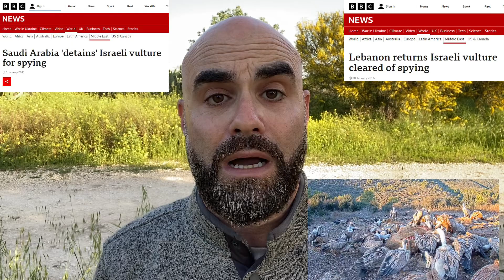Dr. Motti Charter Tells The Fascinating Tale of Two Vultures and their Human Protector (Ygal Miller)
The Israel Nature and Parks Authority and the Charter Group of Wildlife Ecology (Shamir Research Institute and the University of Haifa) have a 24/7 webcam of a very unique Griffon Vulture nest that comprises two handicapped Griffon Vultures. The live cam is part of the monitoring and research efforts to establish and restore the locally endangered vultures back to Israel.

The vulture pair were born in the early 2000 Gamla Nature reserve and suffered from rickets - a bone disease that causes softness in bones and deformities. In light of this disability, the vulture pair came together and started to lay eggs and were placed in into the vulture conservation project (called "Opening Wing") to increase the birds numbers and is led by the Israel Nature and Parks Authority, together with the Israel Electric Company and the Israel Society for the Protection of Nature.
The handicapped pair built a nest in a specially built nest structure that is “handicapped accessible”, allowing the parents to climb up easily to the location. Vultures still faces such serious problems in the Middle East such as electrocution, poisoning, habitat loss and hunting and the hope is that this pair, regardless of their handicap, will assist in bringing up vulture numbers in the years to come.
The camera was added and maintained by the Charter Group of Wildlife Ecology (The Shamir Research Institute and the Department of Geography and Environmental Science of the University of Haifa) and funded by a private donor. The camera was placed in full cooperation with Israel Nature and Parks Authority, led by Ygal Miller.